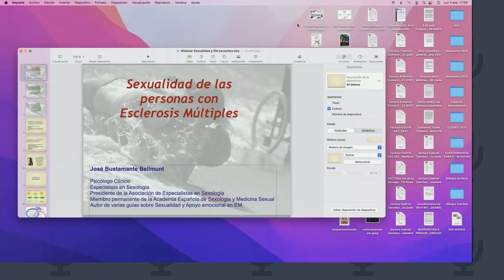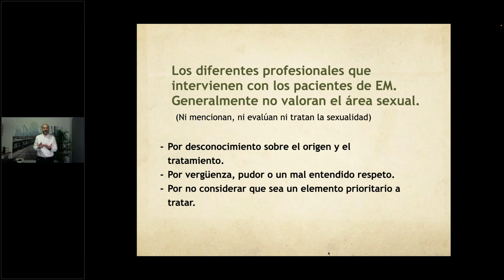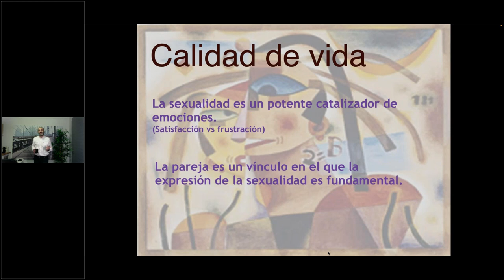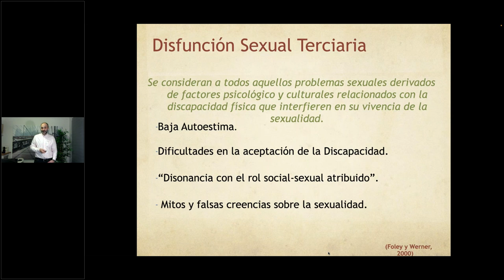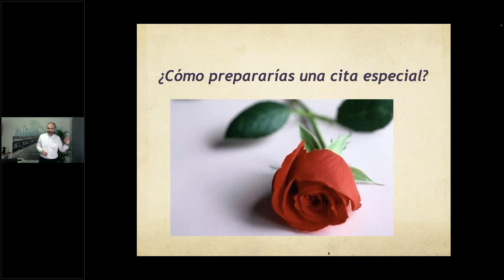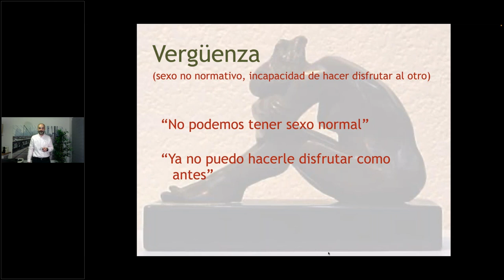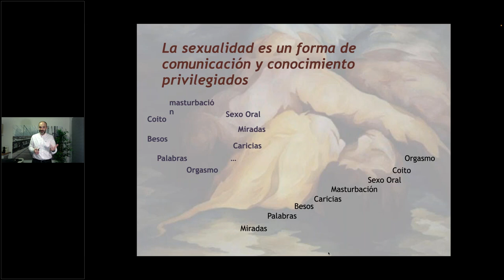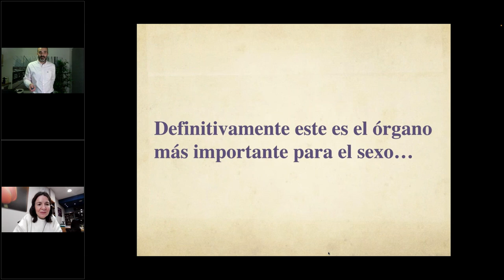Sexualidad y Esclerosis Multiple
La vida sexual puede verse afectada por la Esclerosis Múltiple. En esta seminario trataremos de entender mejor la relación entre la sexualidad y la EM. Seminario Impartido por
– Jose Bustamante: Presidente de la Asociación española de sexología, para superar las dificultades en la actividad sexual.